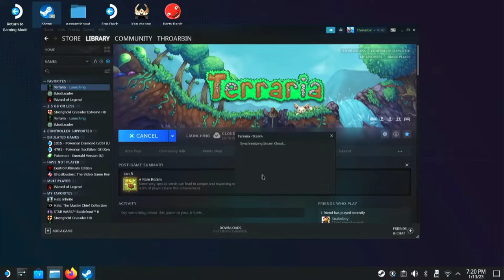I WILL Beat Terraria Hardcore [Attempt 4-6 - Part 1]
Well my last go was a disaster, lets try to avoid that this time.